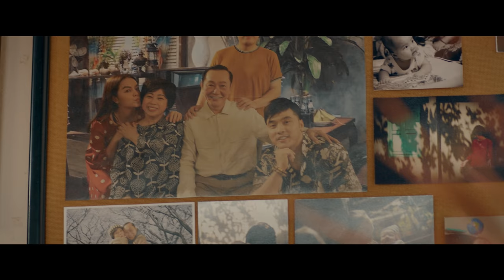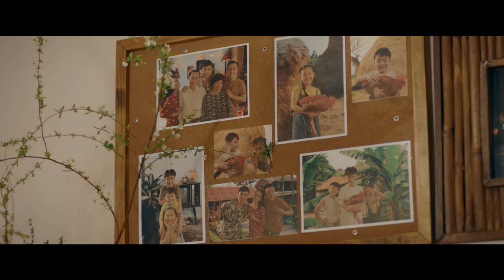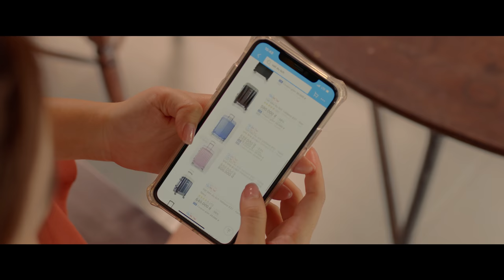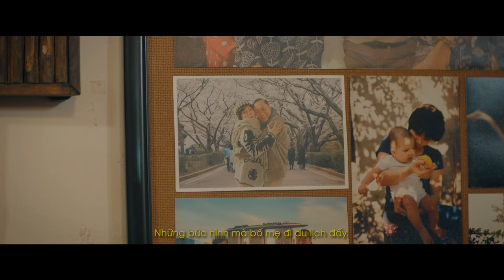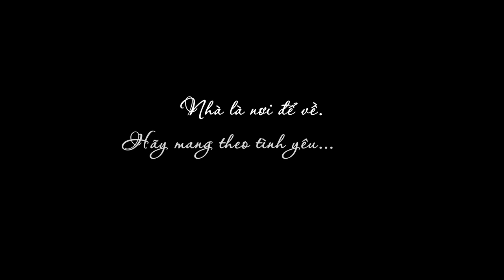Xuân Về Con Cũng Về | Ưng Hoàng Phúc - Lam Trường - Phạm Quỳnh Anh | Phim Ca Nhạc Tết Cảm Động 2020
Executive Producer: PHAM QUYNH ANH
Artist: LAM TRUONG - UNG HOANG PHUC - PHAM QUYNH ANH
Starring: Nghe si PHI PHUNG - Nghe si DAO ANH TUAN - LAM VY DA - MINH HANG
Music Composer: HAMLET TRUONG
Arrangement: NGUYEN THANH BINH
Recording: A.N PRODUCTIONS - NGUYEN DUY ANH - VO TAN THINH
Mix & Master: A.N PRODUCTIONS - NGUYEN DUY ANH - VO TAN THINH

Project Manager: PHAM QUYNH ANH
Creative Concept: PHAM QUYNH ANH - TA NGUYEN HIEP - LIEU HA TRINH
Director: TA NGUYEN HIEP
Production Designer: DANG NGUYEN
Stylist: DANG NGUYEN
Makeup: QUI DOAN - TU HAO HUYNH
Hair Stylist: ERIC
Graphic Designer: TUAN MAXX
Typography: TUAN MAXX
Photographer: QUANG NHAT THI
Behind The Scenes: DO DUC THONG
Assistant: PHUONG MAI

Producer: NGUYEN MAI KA
Director of Photography: DUONG THAI ANH
Camera Man: BUI PHUOC HAU
Focus Puller: VAN THE CUONG
Equiptment: KLIGHT
Editor: ST.DIGITAL
Colorist: ST.DIGITAL
Sound Puller: DZS MEDIA
1st AD: TRINH HAI
2nd AD: MY PHUNG
Script Supervisor: TRUONG THUY VI
Production Sound Mixer & Boom Operator: NGO QUOC KIEN
Location Manager: NGUYEN NGOC DAI
PA: HO THUC AN - NGUYEN TIEN QUANG
On-set Dressers: PHAM QUOC CU - BUI THI BICH PHUONG - TRAN VAN BAO - TRAN XUAN THUY - NGUYEN VAN HOANG
Costume Standby: PHUONG BIEN

Thanks To: MAGONN DESIGN - MERAKI - KOMORI STUDIO - HÀ CÚC - TUHU CERAMICS - CHODOLE

CONG TY NHUA LONG THANH
♫♫♫ Lyrics ♫♫♫

Khi đào mai bên hiên khoe sắc tưng bừng
Là lòng tôi nao nức bước chân
Muốn đi xa để...
Để quay trở về

Qua một năm cùng bao niềm vui nỗi buồn
Nhiều người đến đi chẳng nhớ gì
Chỉ có gia đình
Vẫn luôn bên mình

Và Xuân, từ lâu nay vẫn luôn là hồi chuông báo thức
Có đi về đâu đừng quên bình yên nơi ấy rất thật
Vì Xuân, là cơ hội để quay về tuổi thơ nương náu
Dù giờ đây, hay mãi sau

Xuân về con cũng về
Nắm tay mẹ rồi nắm tay cha
Kể bao điều hay năm vừa qua
Lòng con muốn mang xuân về nhà

Để làm tròn lời hứa câu thề
Có đi thật xa hay là ai
Thì con vẫn luôn là
Là con của bao nhiêu mùa Xuân từng là